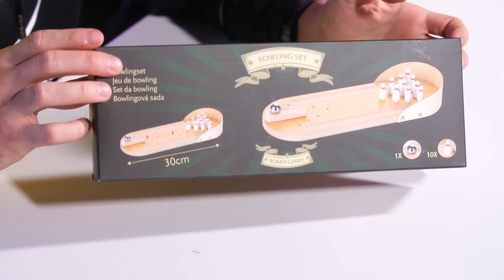Najlepsze GADŻETY z ALLEGRO! *mini boxer*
W dzisiejszym odcinku przetestujemy różne gadżety i zabawki które zamówiłem z Allegro! Będzie to między innymi maszyna mini boxer oraz inne gry stołowe... czy zadziałają? Oglądaj i przekonaj się sam!